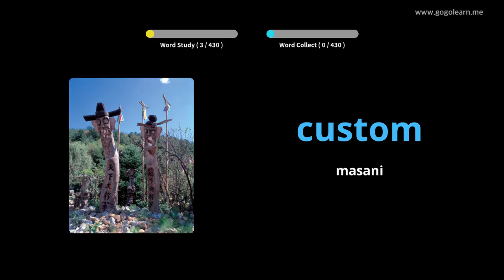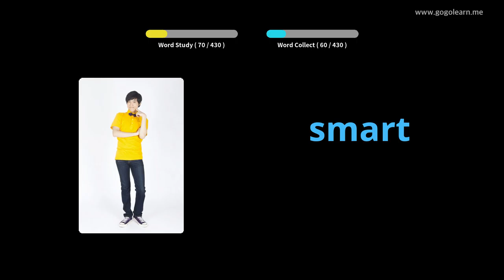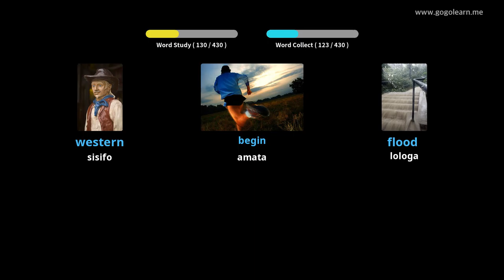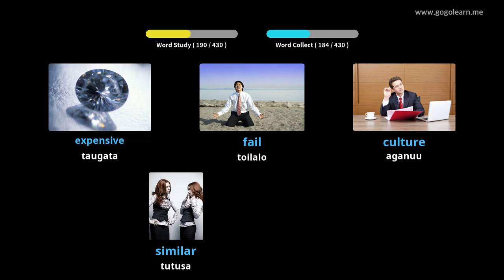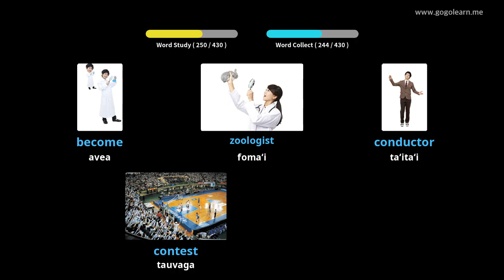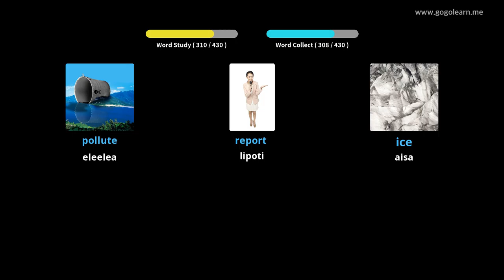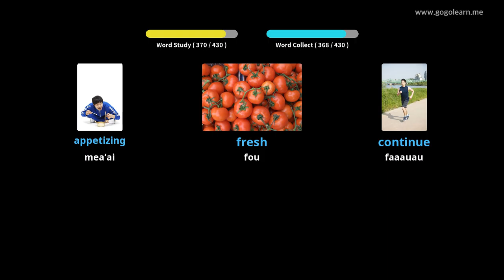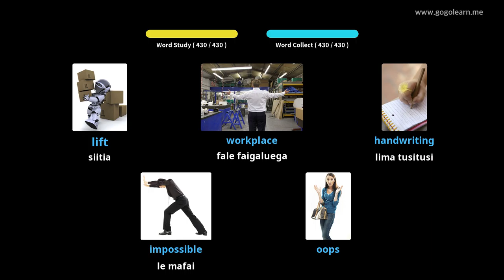Aʻoga Maualuga Aʻoga Faʻa-Peretania 2 |Golearn